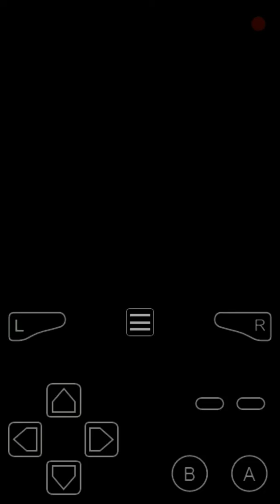Let's Play Pokemon LeafGreen Part 3 These Bugs Keep Me Warm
In this part we finish Viridian Forest and head off to Pewter City. After exploring Viridian Forest, we go back to Route 22 to fight a certain someone again. Next time we face the gym leader of Pewter City. How will out team succeed?